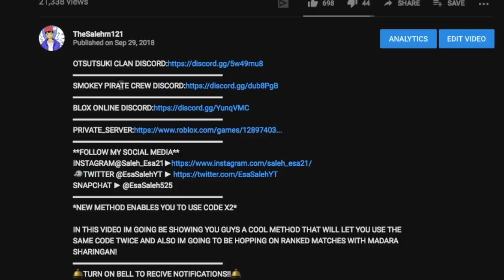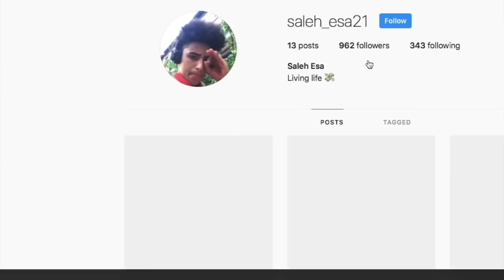[X2 CODE]UPDATE NEW FREE CODES! +130 FREE SPINS?|HOW TO USE THE SAME CODE TWICE!|ROBLOX NRPG- Beyond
*X2 CODE HOW TO USE A CODE TWICE!!*

IN THIS VIDEO IM GOING TO SHOW YOU GUYS HOW TO USE THE SAME CODE TWICE!
🛎TURN ON BELL TO RECIVE NOTIFICATIONS!!🛎